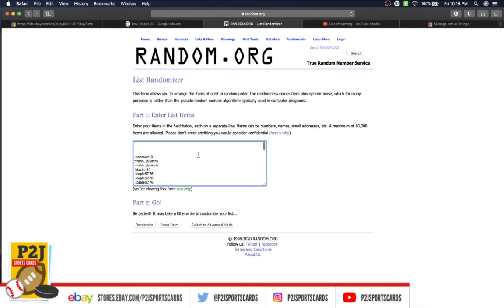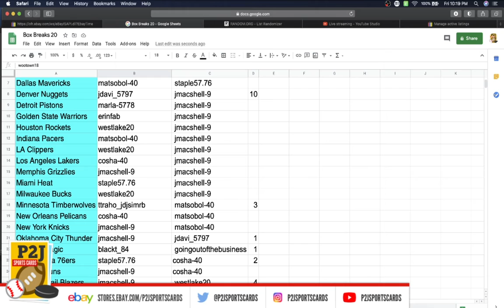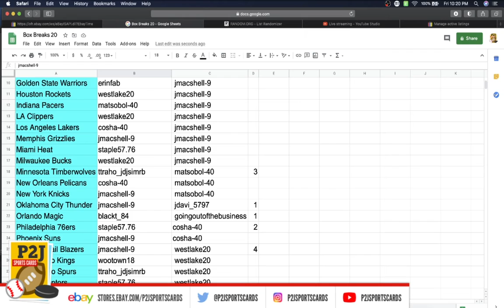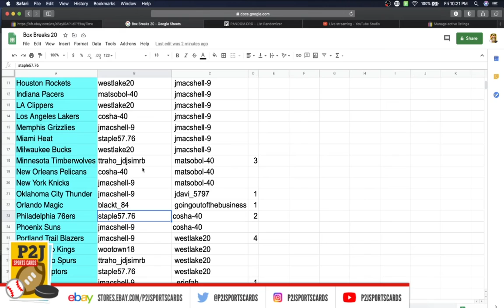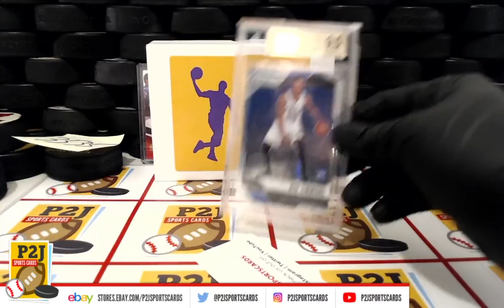Break #3535 2020 Hit Parade THE ROOKIES Graded Prizm Basketball Card Box Break nba P2J Sports Cards